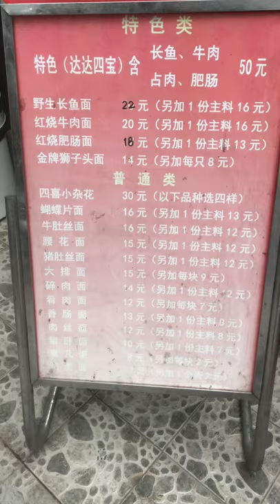Chinese Street Food - Dry version of Pot Cover Noodle, with a bowl of swamp eel soup 長魚乾拌麵